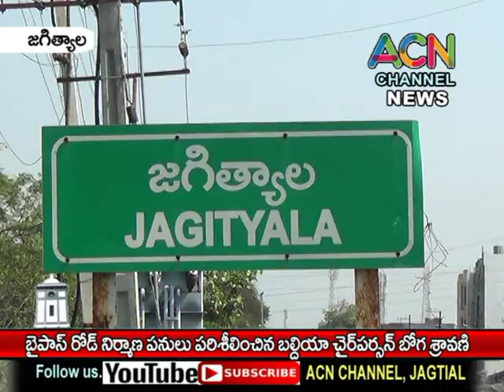జగిత్యాలలో బైపాస్ రోడ్డు నిర్మాణ పనులు పరిశీలించిన బల్దియా చైర్ పర్సన్ బోగ శ్రావణి